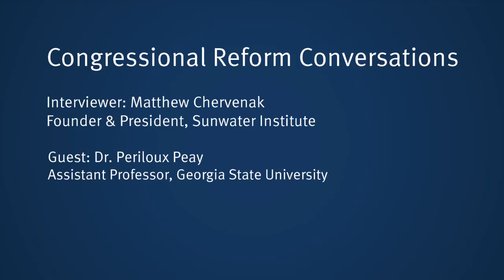Dr. Periloux Peay: The Black experience in Congress - Reforming Congress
Dr. Periloux Peay discusses the Congressional Black Caucus and how members of color experience their service in Congress. Sunwater.org

About Dr. Periloux Peay:
Periloux Peay is an Assistant Professor in the department of Political Science at Georgia State University. He received my Ph.D. from The University of Oklahoma in 2020. His scholarly interest center on questions of the influence of racial identity and the representation of group-specific policy interests in political institutions. He draws on theories of the public policy process to examine how those from under-represented communities employ collective strategies to shape political agendas and outcomes from within and outside American political institutions.

About the Sunwater Institute:
The Sunwater Institute is a nonprofit, non-partisan think tank with a mission to strengthen the foundations of democracy through interdisciplinary science, technology, and open dialogue.

Chapters:
0:08 - Background
3:53 - What have you found in your research?
11:03 - Institutional Barriers
13:37 - Minority Interests in the House and Senate
15:54 - Does the Senate provide any powers the House does not?
17:58 - What is the Black Caucus?
24:14 - How has advancement played out over the years?
28:08 - Membership of the Caucus
30:18 - How does it stay unified ideologically?
32:53 - What are legislative strategies/action they have taken?
35:27 - What have you found in your research?
38:29 - What's the reason for the disparity?
41:29 - What have you found with interplay between the Congressional Black Caucus and outside events?
47:23 - Protesting a problem vs protesting for a solution
51:28 - How do you solve oppositional voices within the community?
56:26 - Talk about your focus on networks
1:00:45 - How are you mapping networks and are there any strong bonds?
1:03:42 - What does representation mean?
1:06:58 - How should Congress allocate its time?
1:08:11 - How should dialogue be structured?
1:10:42 - What improvement should Congress make in 50 years?
1:12:13 - What book or article most shaped your thinking?
1:13:14 - What are you working on that we can look forward to?